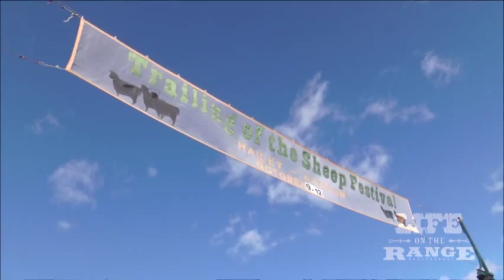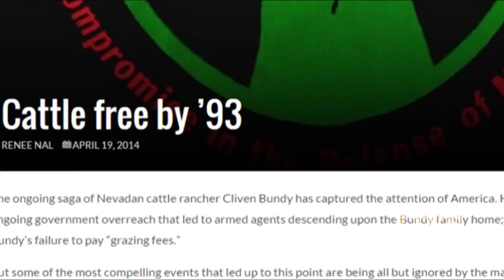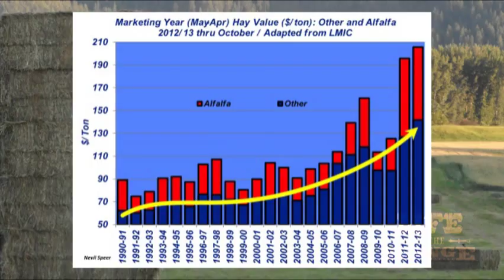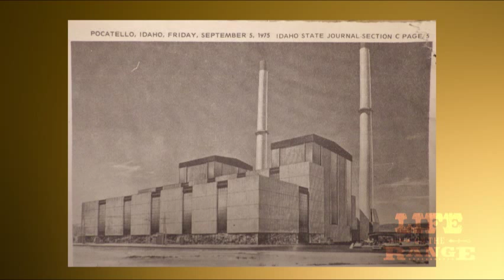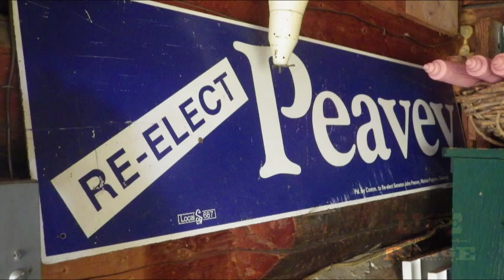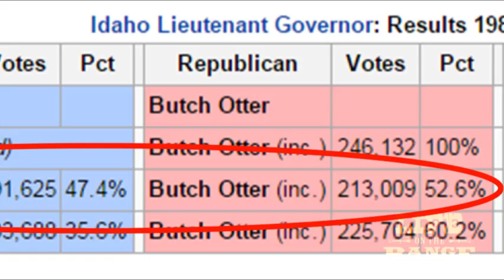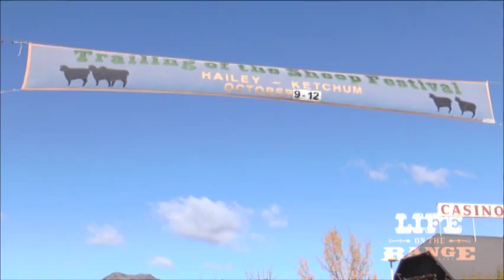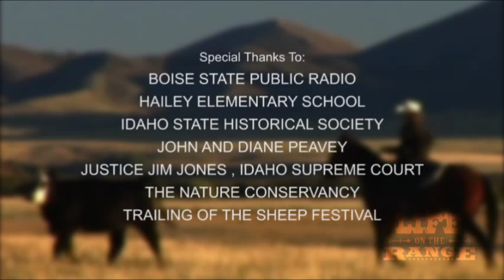John and Diane Peavey leave mark on Idaho education, water policy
John and Diane Josephy Peavey own the Flat Top Ranch, near Carey, Idaho. The Peaveys are a dynamic power couple who have made a big impact on the state's political and educational landscape.

They founded and participate in the popular Trailing of the Festival in Ketchum, held every year in October. Diane penned and narrated weekly essays for Boise State Public Radio for 18 years, talking about ranch life.

John was a state senator for many years. He pushed an initiative to create Idaho's first Sunshine Laws and stood up for Snake River water rights, among many other things.